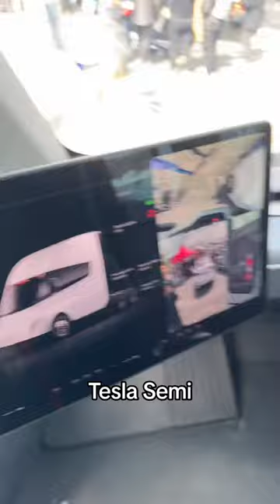Side Quest to a Tesla Car Meet?! | Cybertruck, Semi, Custom Frunk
Vlogging around and sitting in other Teslas at a car meet!

ALL My PC Parts:
(CPU) Intel Core i9-13900K
(Motherboard) ASUS ROG Strix Z790-E GAMING WIFI
(Case) NZXT H7 Flow ATX
(Graphics Card) EVGA GeForce RTX 3080Ti FTW3 Ultra
(CPU Cooler) NZXT Kraken Z73 360mm AIO
(RAM) PNY XLR8 32GB (2x16GB) DDR5 6000MHz
(Storage) WD Black SN850X 2TB (without Heatsink)
(Storage) WD Black SN850X 2TB (with Heatsink)
(Power Supply) NZXT C1000 80+ Gold
(Fans) Lian Li UNI FAN SL 120 V2 RGB
(Cables) CableMod Pro ModMesh Sleeved Cable Extension Kit
(Vertical GPU Mounting Kit) NZXT Vertical GPU Mounting Kit

My List of GEAR for recording videos:
AWESOME Camera
Versatile Lens
Wide Angle Lens
Standard Lens
Telephoto Lens
High Quality Mic
Travel Tripod
Tripod Video Fluid Head
Favorite Camera Bag
Camera Duffel Bag
Audio Recorder

TonyTechBytes LLC is a participant in the Amazon Services LLC Associates Program, an affiliate advertising program designed to provide a means for sites to earn advertising fees by advertising and linking to Amazon.com, Amazon.ca, Amazon.co.uk etc. The Amazon Associates Program gives a bit of commission to the creator (without any additional cost to the purchaser) whenever one purchases from the links in the description.